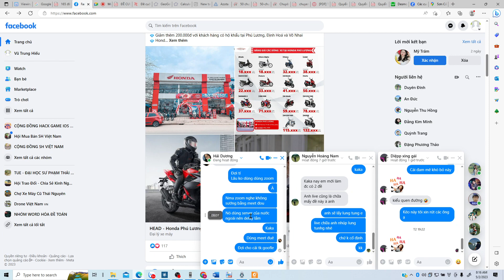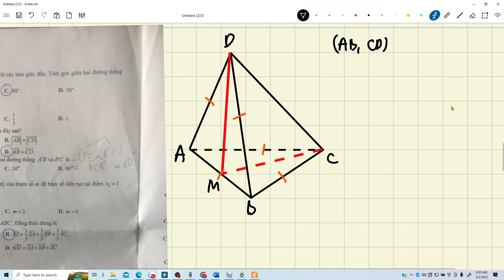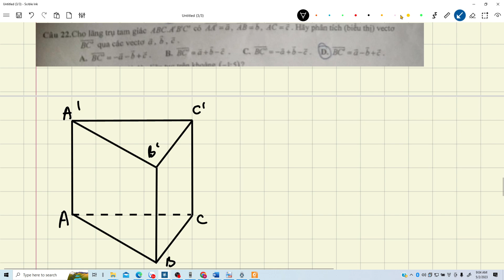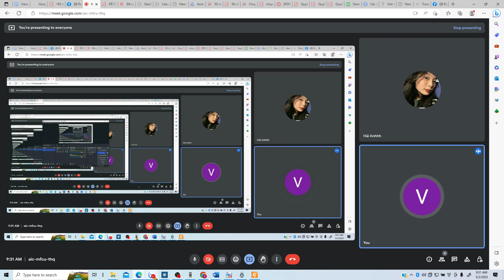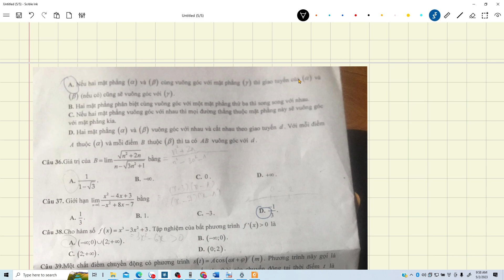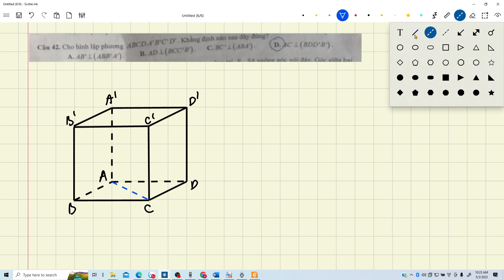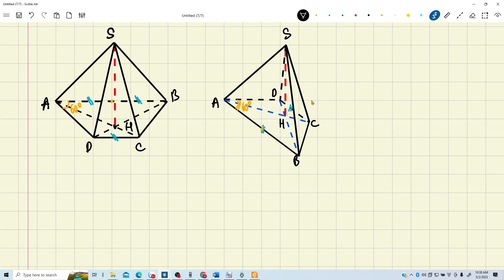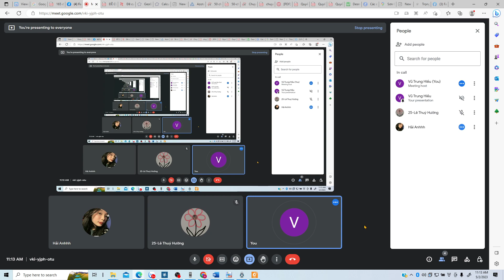Ôn của 11 tào lao